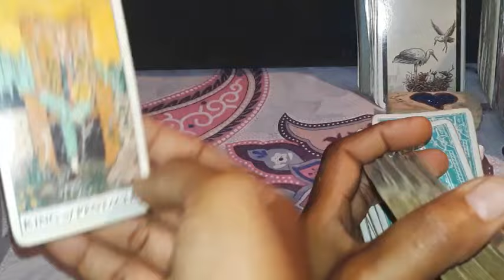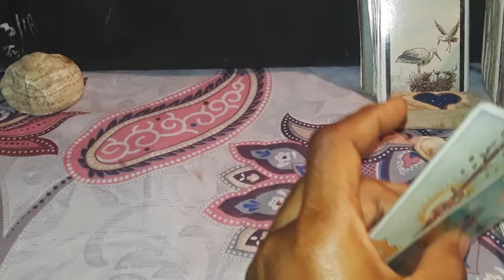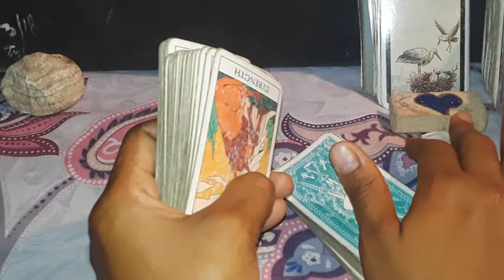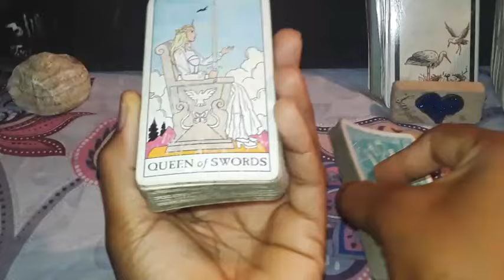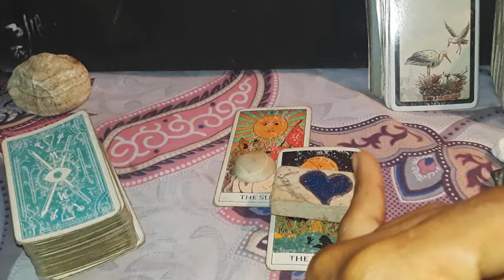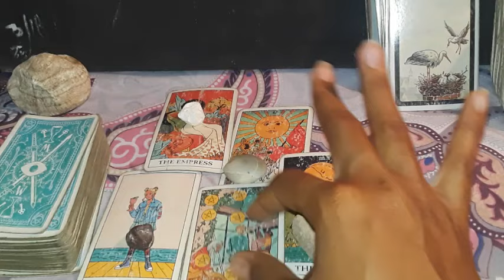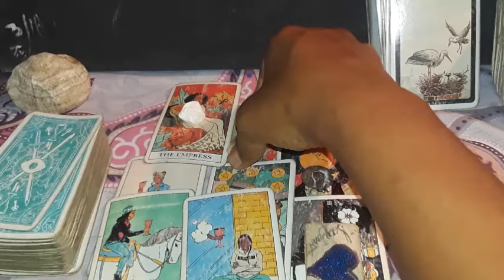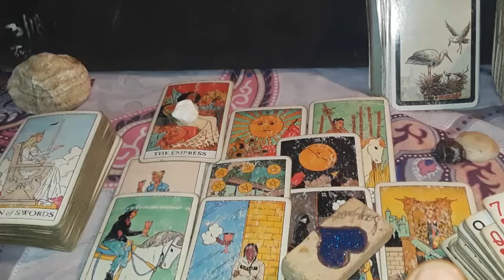Check it out! AMAZING star energy! ABUNDANCE COMING IN FOR YOU